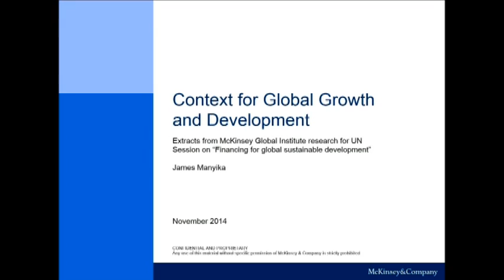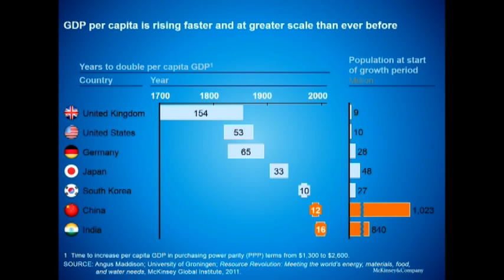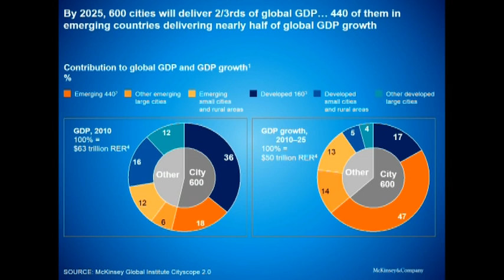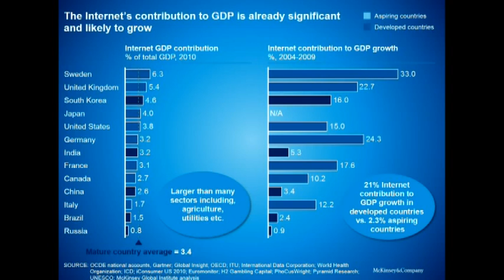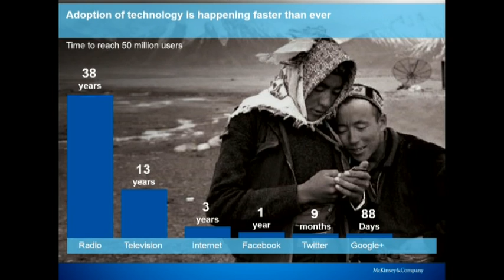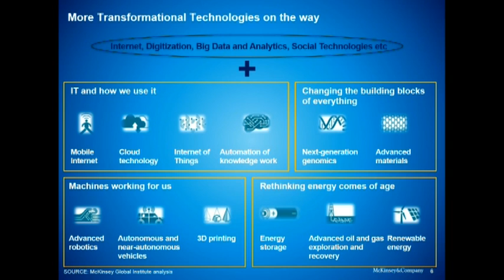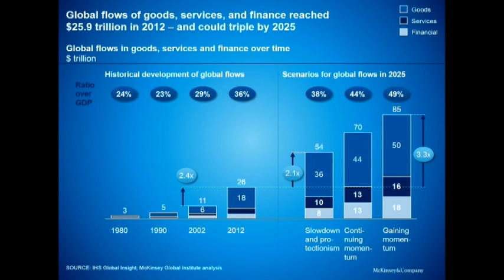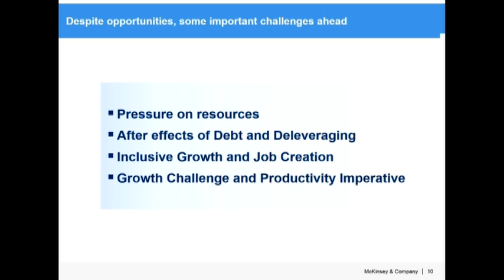Global trends and implications for sustainable development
McKinsey Global Institute director James Manyika presents on sustainable development and shifting global trends at the United Nations.